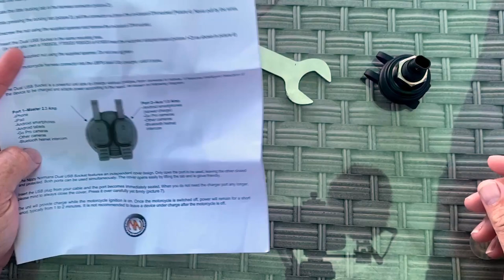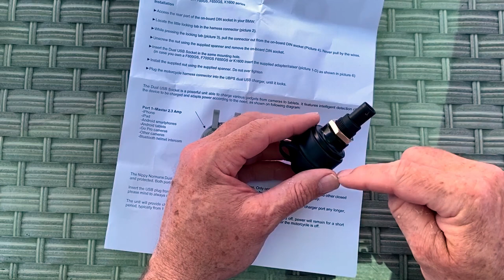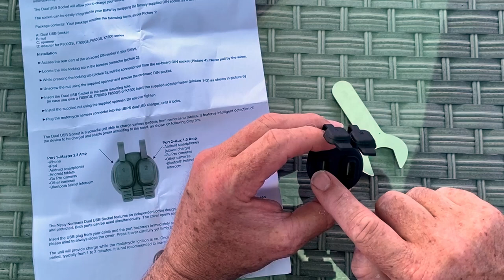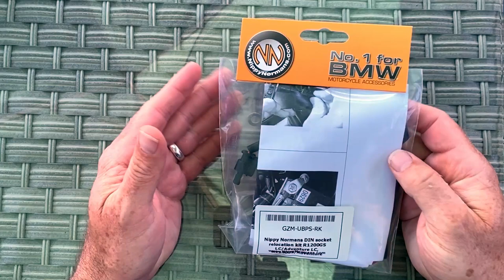Swap out the DIN Socket on a BMW R1250GS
Here I am swapping out the DIN socket in the right-hand cockpit space on my R1250GS and replacing it with a purpose-built USB socket replacement from Nippy Norman's. I then, using a bracket from the same supplier, re-purpose the old DIN socket to be an auxiliary power outlet direct from the battery to charge other items of connect a battery charger through.

Below are various links to kit I use or items referenced in this video.

Nick

Accessories on (or used for) My R1250GS

Motorcycle Dryer
Bruhl MD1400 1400W Motorcycle Dryer

Horn
Denali Soundbomb Horn

Battery Charger (Dual Standard Connect and Canbus - Fits Din Socket to charge)
Optimate 4 - BMW Canbus Edition

Din/USB Twin Outlet Adapter
Optimate Dual USB Charger - 3300mA DIN Plug

Tank Bag
Givi ST602 Sport Tanklock Bag
Tanklock Ring for above (R1200/1250GS)

Protection
ACF50 Rust Protector (with buddy bottle, aerosols are poor)

Crash Helmet
Shoei Neotec II

Waterproof Jacket (Over Rukka Textile)
Tucano Urbano Nano Rain Jackket

Waterproof Trousers (Over Rukka Textile)
Tucano Urbano Nano Rain Trousers

Main Helmet Camera
Go Pro Hero 7 Black

Mirror Mounted (rear-facing) Camera
SJ Cam SJ4000

Fixed Front and Rear Cameras (supplementary footage)
Innovv K2 Dual Camera Kit

Adapter needed to add supplimentary mics to GoPro Hero 5/6/7/8
GoPro Microphone Adapter

Case for mounting GoPro and Mic Adapter
Ulanzi Multi-purpose GoPro Case

BOTH MICS below have leads for Mobile Phone (to use GoPro Adapter with these you need a TRS to TRRS Adapter)

Rode Phone Accessory (TRS to TRRS Adapter)
Helmet Microphone (needs GoPro Adapter) and Tie-pin mic Indoors
Aufgeld Lavalier Microphone
Indoor Microphone (GoPro and Phone Cameras)
Rode Micro Compact